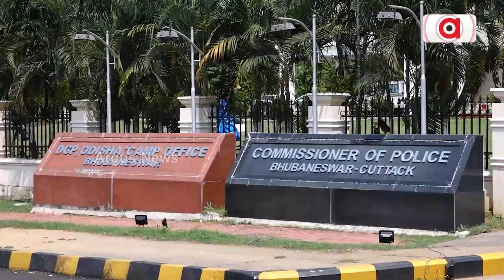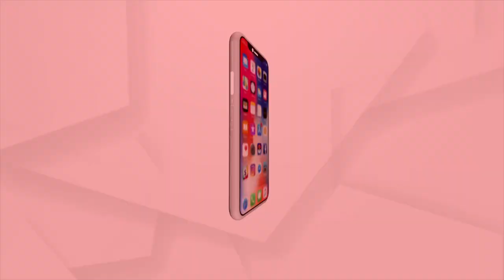Odisha Police To Start 'Reach Her' Program For Safety Of Women